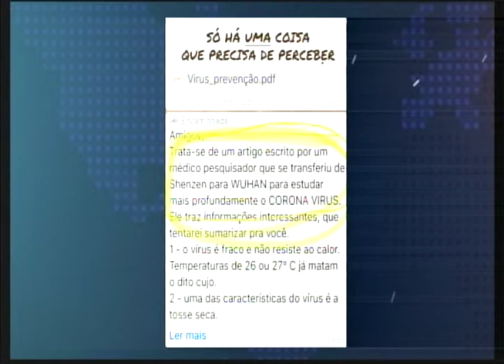[JORNAL DA TRIBUNA] Mitos e verdades sobre o coronavírus